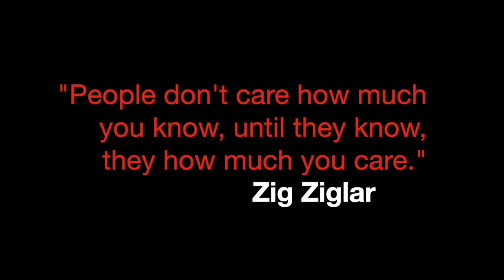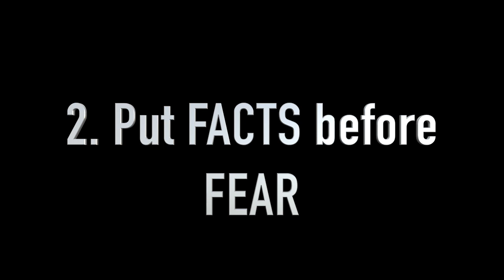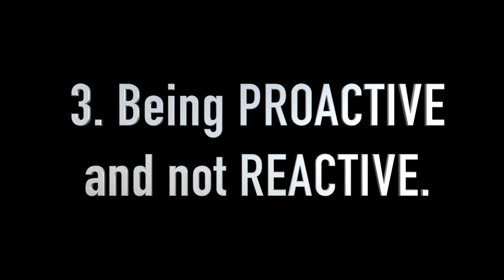11. Leading Through COVID-19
This video is about L2G Podcast | Episode 11 | Leading Through COVID-19

1. Put PEOPLE before PRODUCT

"People don't care how much you know until they know how much you care." -Zig Ziglar

I love Mexican Food but when I go fishing I don't give the fish taco, but I give them shrimps or worms.

2. Put FACTS over FEARS

Is it real or is it the story I've produced inside my head?

Fear: False Evidence Appearing Real

3. Be PROACTIVE and not REACTIVE